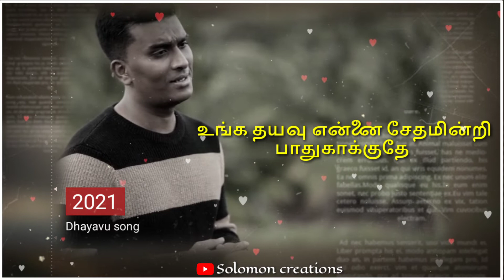Pr. John Jebaraj new song whatsapp status | Dhayavu song | Levi ministries